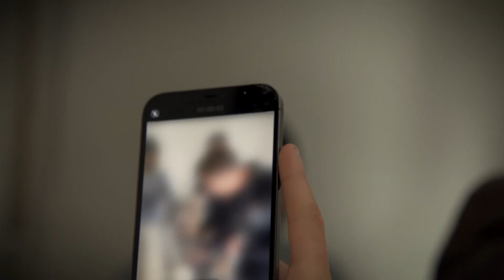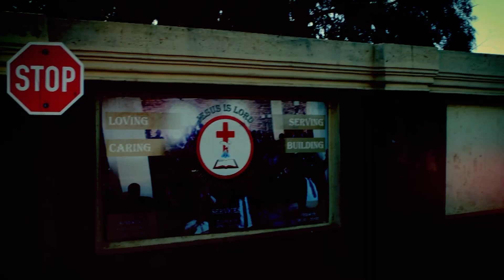As featured on Love PSL - ACF Bournemouth inspired to take hands with HEF in community development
Sport plays an integral role and is a key component in bringing restoration to individuals and communities. Having run successful soccer clinics prior to the Covid19 pandemic, we look forward to pushing forward with training clinics over the coming months and years. We were delighted to have the newly-promoted English Premier League club, AFC Bournemouth with us on a day out visiting our various projects.